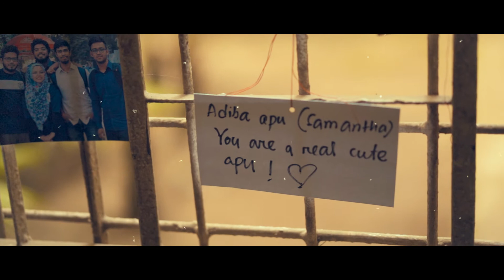Farewell - IBA BBA 24th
For a good many of us, batch 24th has been like the IBA search bar, the WikiHow. We have knocked this inspiring group of individuals for the smallest of confusions and they have never hesitated to help.

Despite having shared the campus with them for only a year, we have come to admire them deeply. This farewell isn’t easy but we are so excited to see how they will revolutionize the corporate world.